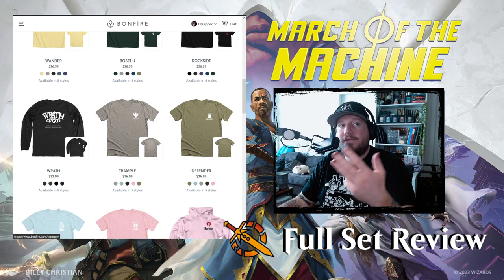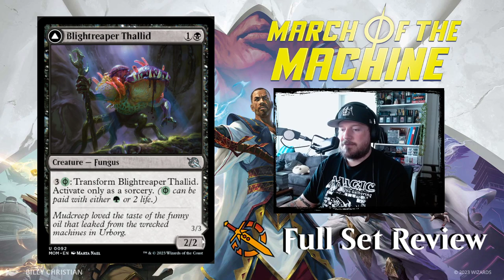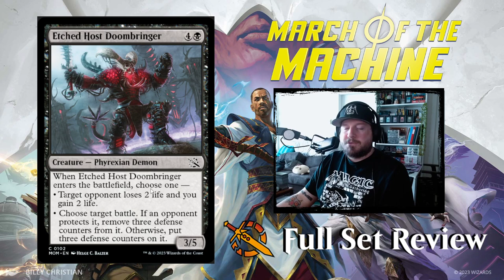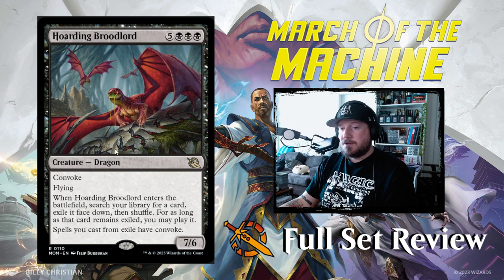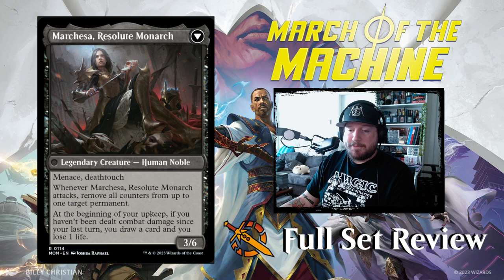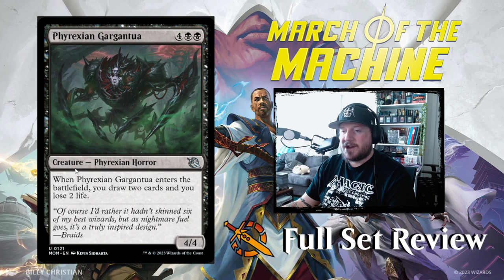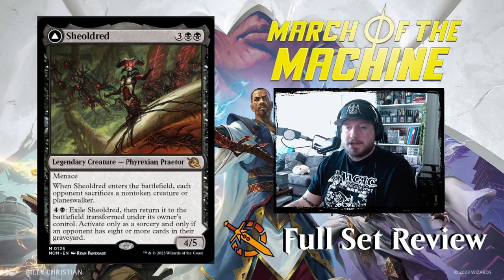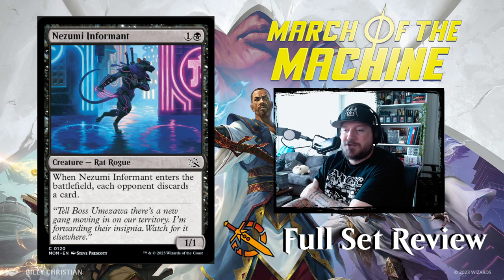BLACK - Magic: The Gathering March of the Machine | Full Set Review